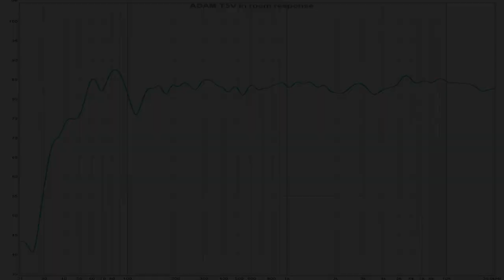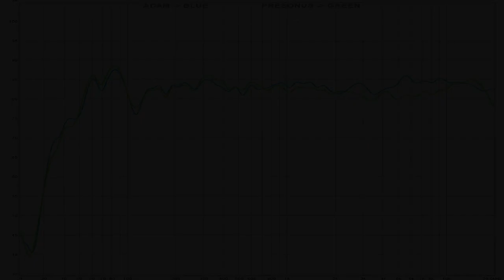Bright and brighter. PreSonus E5 XT takes on Adam Audio T5V || SOUND & FREQUENCY RESPONSE COMPARISON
PreSonus on amazon DE
PreSonus on amazon UK
PreSonus on bhphotovideo
Adam Audio on amazon DE
Adam Audio on amazon UK
Adam Audio on bhphotovideo